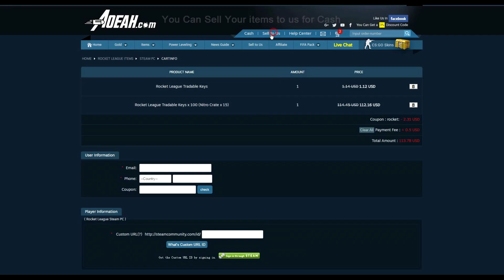De la A-Z con el Grog Style ~ Rocket League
Bienvenidos a otro video de Rrrrrocket League. Hoy tocaba el grog, y la verdad que han quedado unos partidos bastante chulos con goles increíbles para ser este coche, espero que os guste.
Un saludo cracks x)